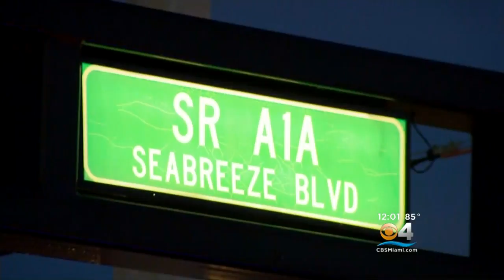High School Seniors Killed In Fiery Ft. Lauderdale Crash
Rielle Creighton reports Barrett Riley and Edgar Monserratt were just two weeks away from graduation.